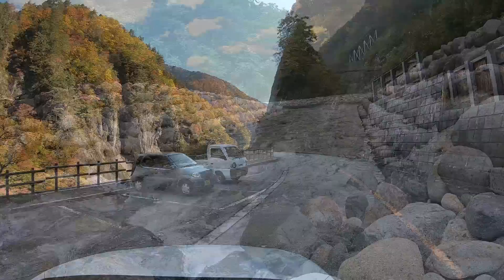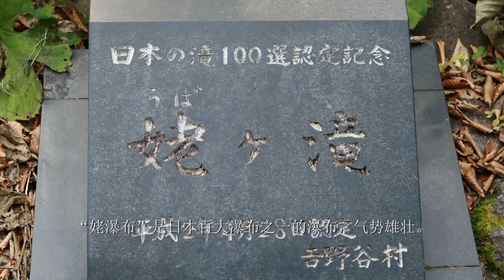日本旅游～通往世界遗产之路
白山白川乡白色大道是一条连接石川县与世界遗产“白川乡”的白山国立公园内收费林道。在这里可以一边观赏美丽的溪谷、大小瀑布景观，一边享受驾车兜风、山麓巡游或登山的乐趣。欢迎光临石川县白山市，在此尽情观赏丰富的大自然景观、品尝令人回味无穷的美食。前往金泽的交通也很便利。可利用价格适宜的住宿设施长期逗留，如果想要尽情享受娱乐时光，欢迎入住B&B集团的迎宾馆。
※截至2020年10月，白山白川乡白色大道的石川县方面因火灾暂时禁止通行。从岐阜县方面至县界正常通行。截至目前为止，计划于2021年之后方可恢复通行。

929-0113　石川県能美市大成町チ296番地